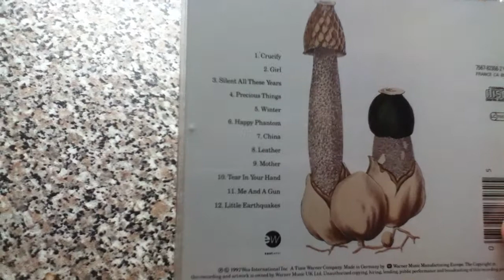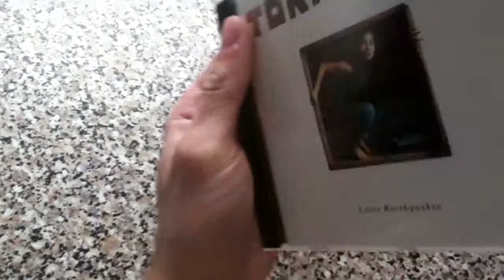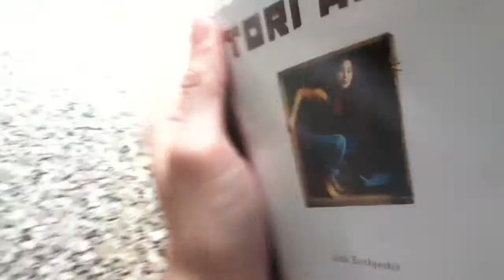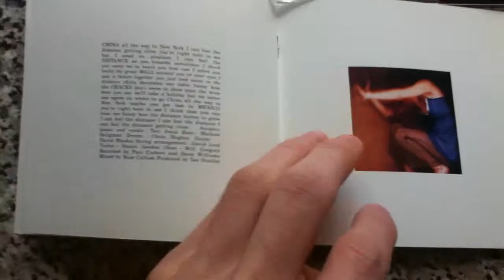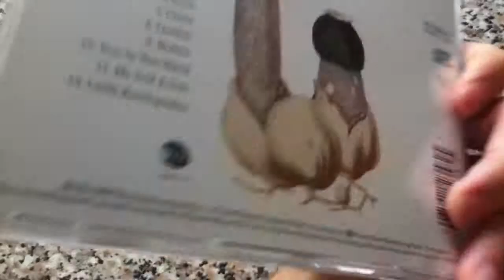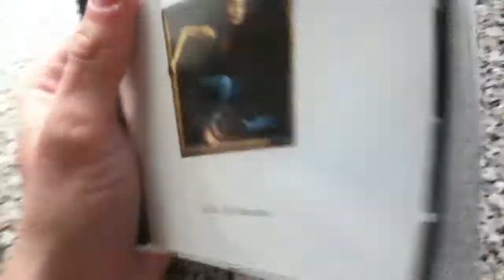Tori Amos Little Earthquakes Album Review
My review on Tori Amo's first album, "Little Earthquakes".